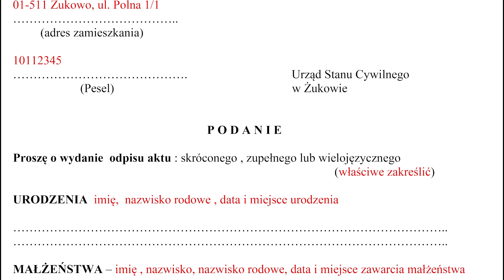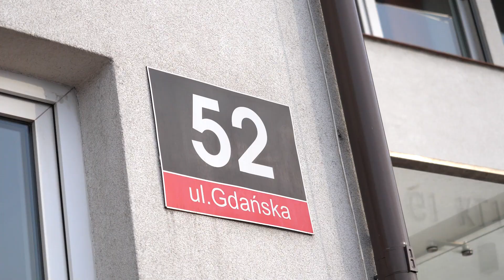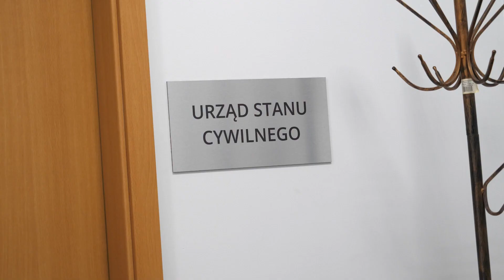Złożenie podania o wydanie odpisu aktu urodzenia/małżeństwa/zgonu w Urzędzie Gminy w Żukowie